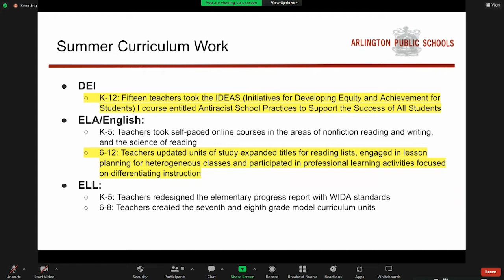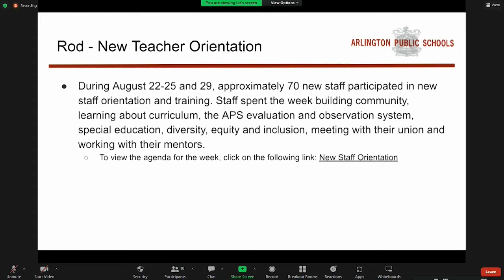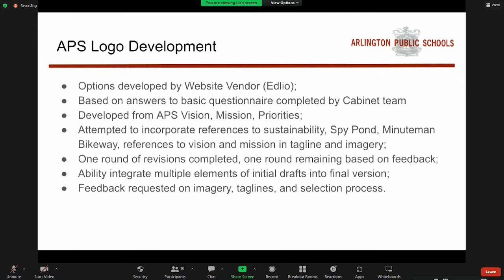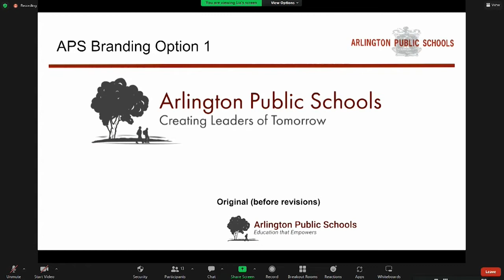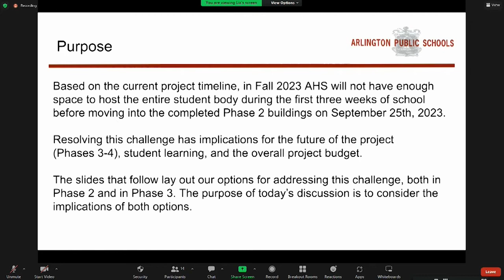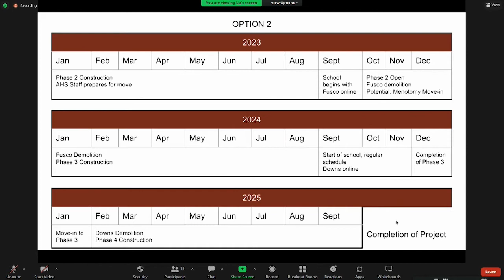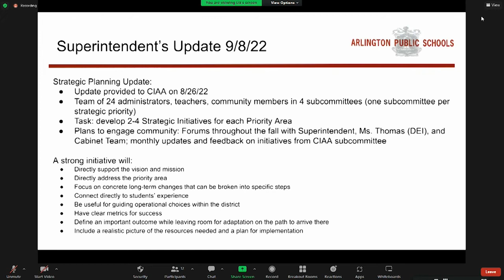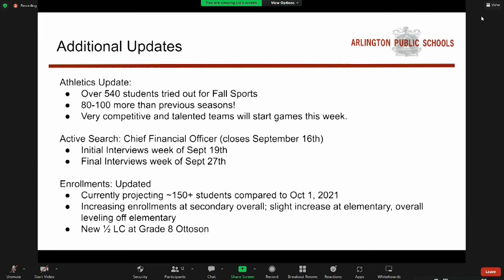School Committee Meeting - September 8, 2022